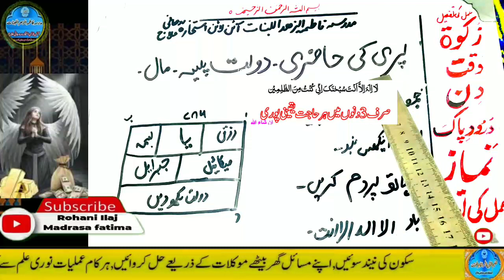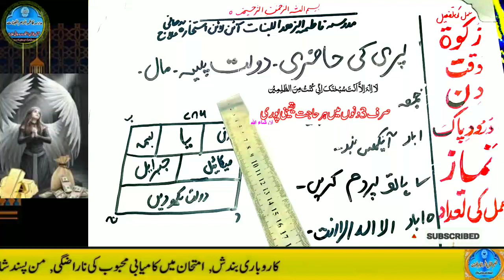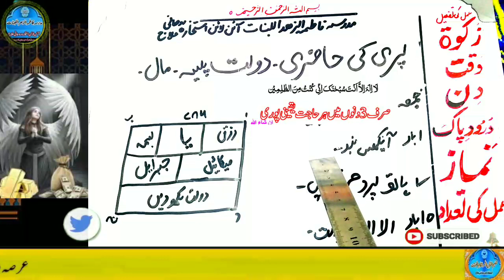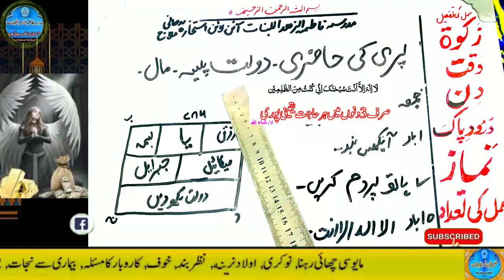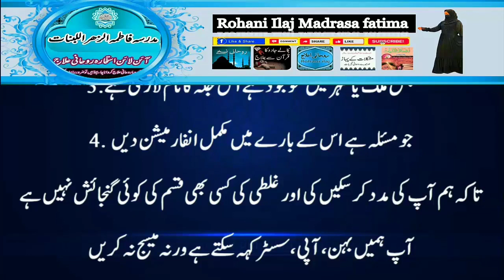Amir hone ka wazifa, daulat ka wazifa, rizq ka wazifa, wazifa for money, jab, pari, mokil ka amal